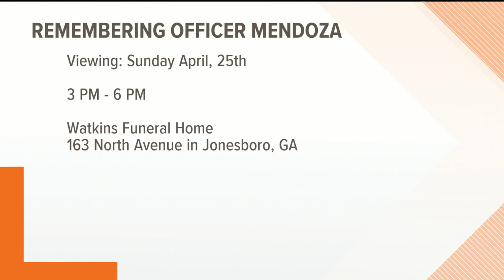Clayton County Police officer to be remembered during celebration of life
He was killed in a car accident last week.